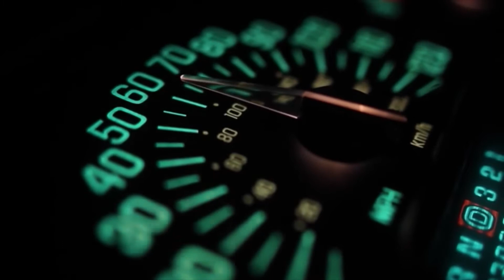Be The Change Teaser Trailer #1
Thank you guys so much for watching... the support really means a lot to me...

Or Snapchat @cesar411287